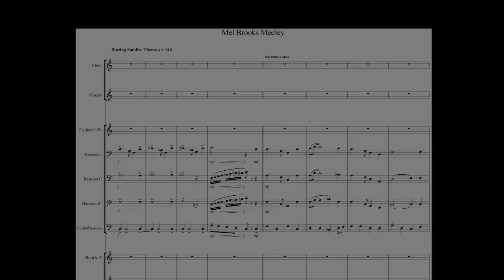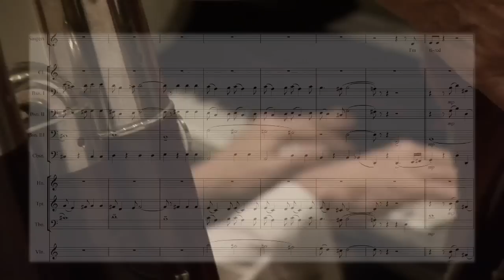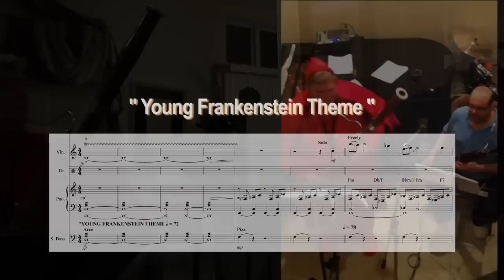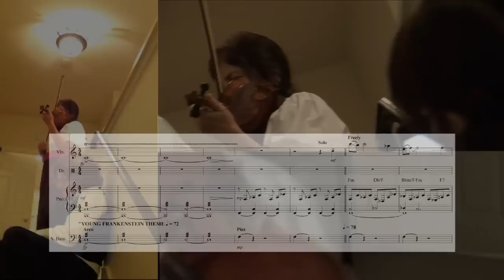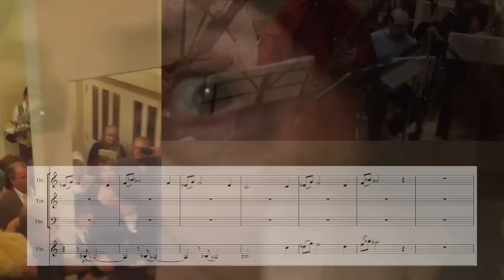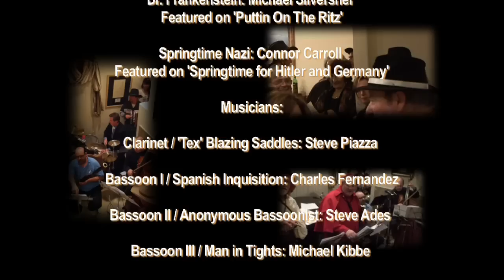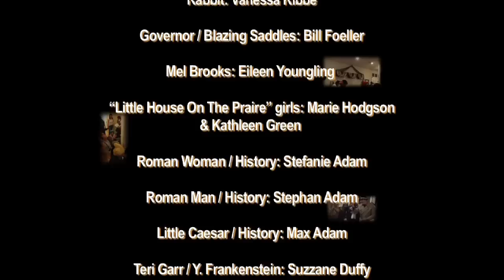Mel Brooks Medley For Ensemble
Here is the Mel Brooks Medley from the Trone Music Mardi Gras Party in all it's one rehearsal glory!

Trone Music, run by Composer Charles Fernandez,  threw a Mardi Gras Costume Party in 2011. The theme of the party was any Mel Brooks character from any Mel Brooks movie. Charles also wrote a fun arrangement of songs featured in Mel Brooks movies over the years. The arrangement was for 4 Bassoons (Charles' main instrument), Clarinet, Trumpet, Trombone, French Horn, Piano, Violin, Upright Bass, Drums, Slap and singers.